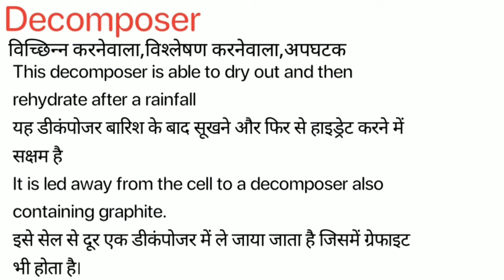Decomposer Meaning in Hindi/Decomposer का अर्थ या मतलब क्या है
Decomposer meaning in Hindi
Decomposer ka arth Matlab kya Hota hai
Decomposer का अर्थ या मतलब क्या है
Decomposer ka Hindi Meaning
Decomposer explained in detail.